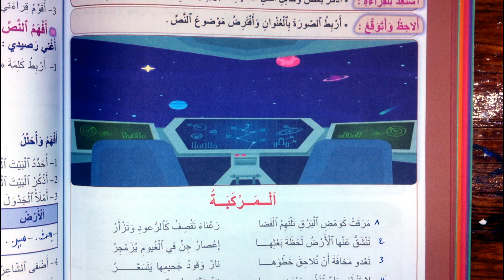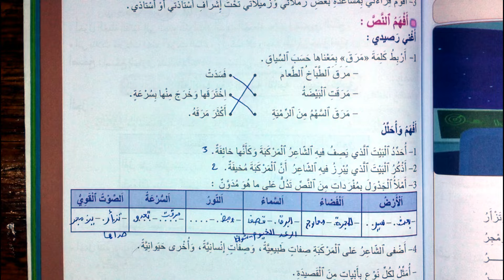اجوبة النص الشعري المركبة الصفحة 151 المنير في اللغة العربية المستوى الخامس